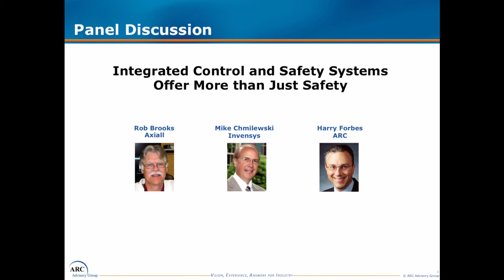Part 2 Panel on Integrated Control and Safety Systems w/ Axiall, Invensys